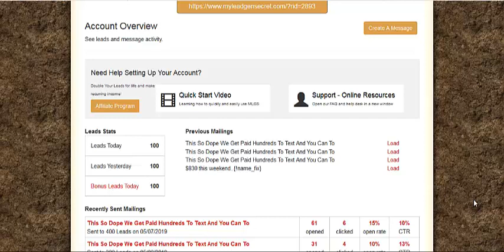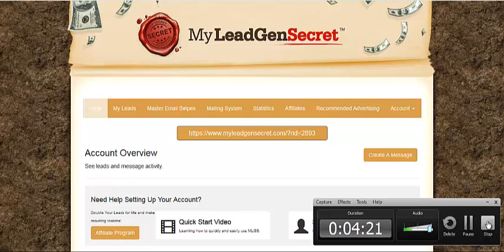CHANGING UP YOUR EMAIL AD TITLES FOR MYLEADGENSECRET WILL HELP YOU GET MORE OPENS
It pays to change up your emails to keep things fresh for your new leads as you can see.